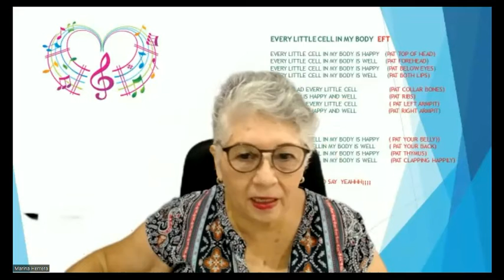2022 June. Online Laughter Yoga Club with Helen Fong in Canada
Helen's laughter club with Special Guest Marina Herrera from Mexico (her presentation starts at 41:53). Spotlighted Larry O'Brien from Providence, USA at the beginning. This is a Live recording of laughter yoga club on Saturday, June 11, 2022.